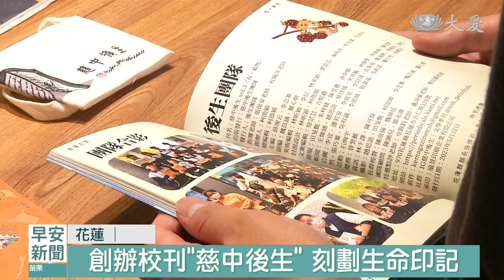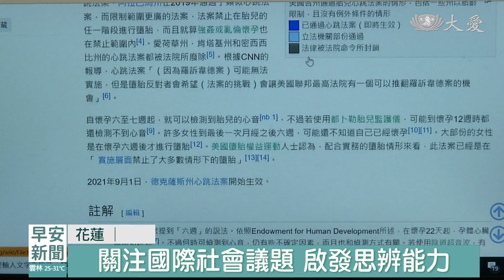慈濟全人教育碩果 畢業生挺進第一學府｜大愛新聞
慈大附中剛舉辦聯合畢業典禮，其中一位高中畢業生柯劭穎，錄取台大法律系，他從慈小直升到高中，發揮各項才華，也培養出熱心助人、安穩的性格。